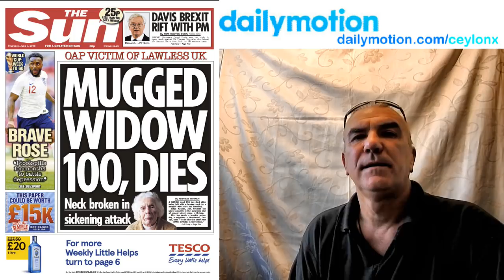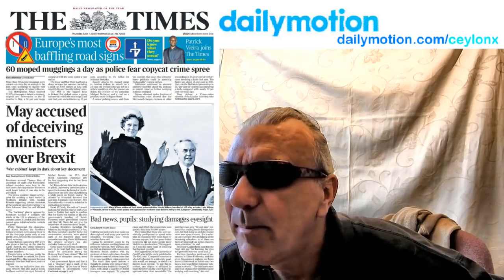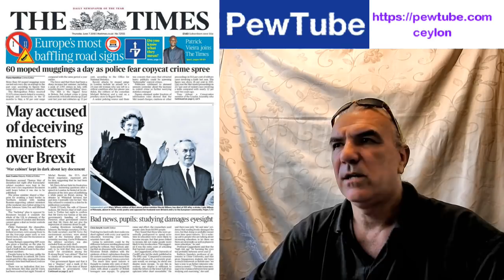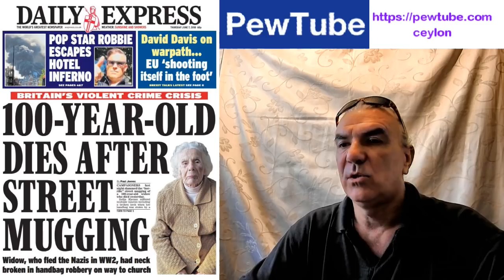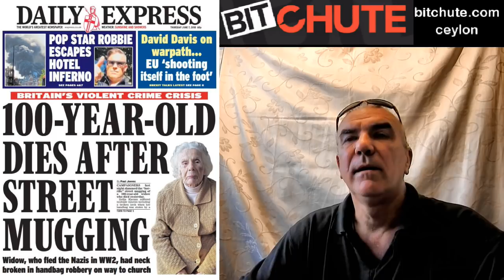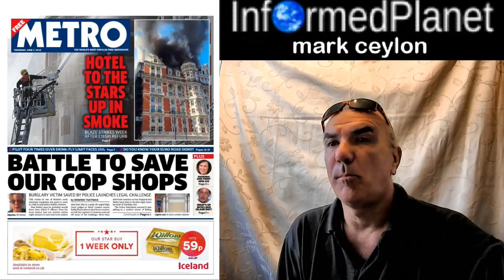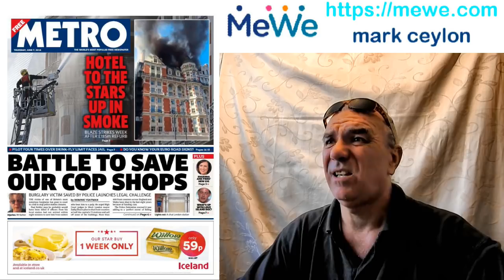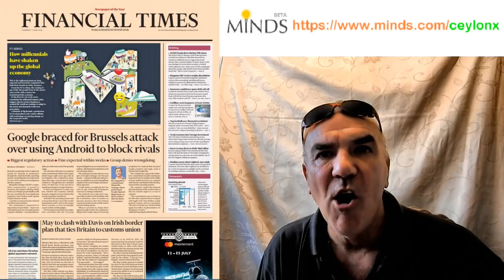...Is your government a TERRORIST ORGANISATION?